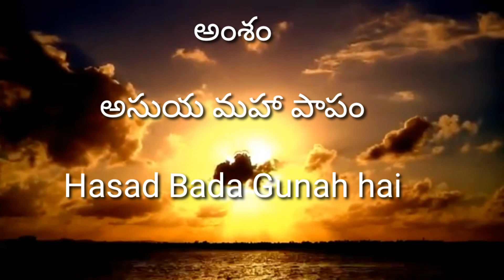అసుయ మహా పాపం By ఆదం రీయాజీ హఫీజౌల్లా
(చిన్న క్లిప్)

ఈ ఛానెల్‌ని సబ్‌స్క్రయిబ్ చేయడం మర్చిపోవద్దు